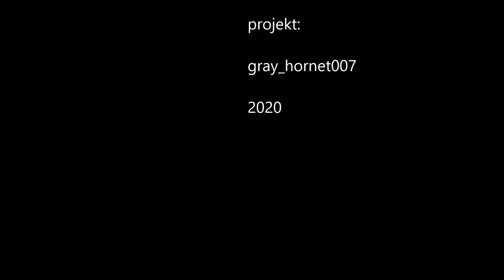Pałac Stara Dobrzyca 2020